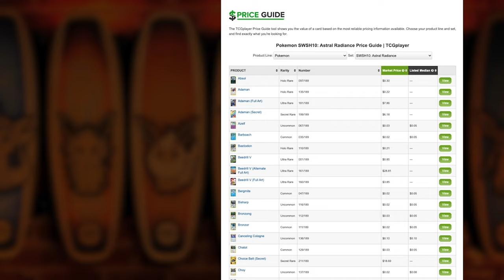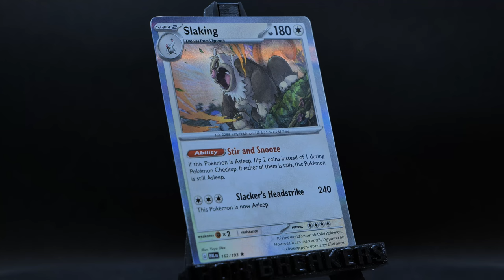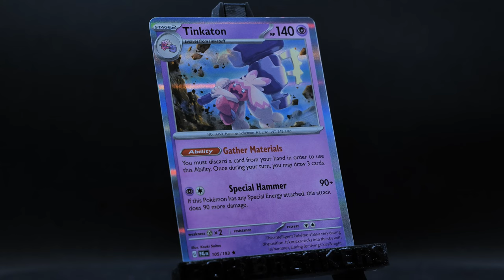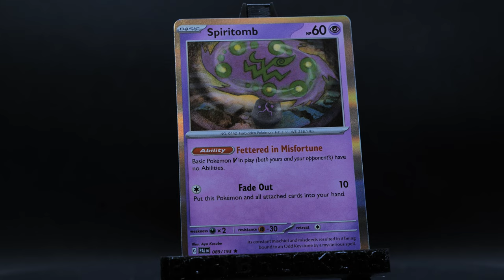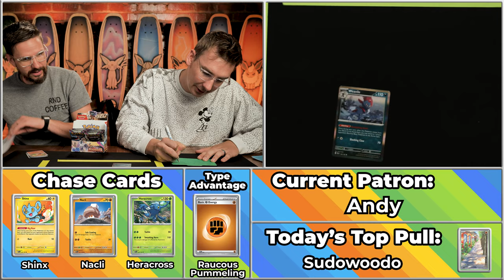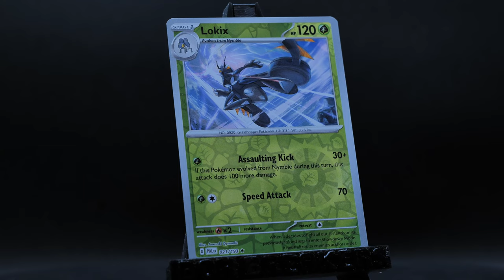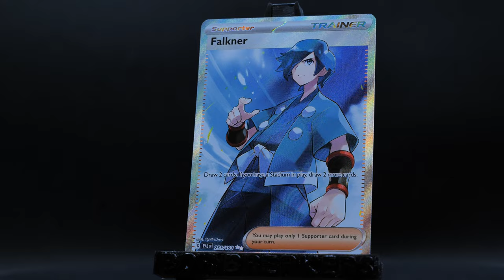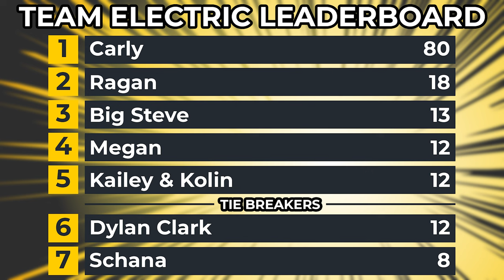THE KARP ARE CIRCLING | Carlin Brothers Box Breakers S6E4